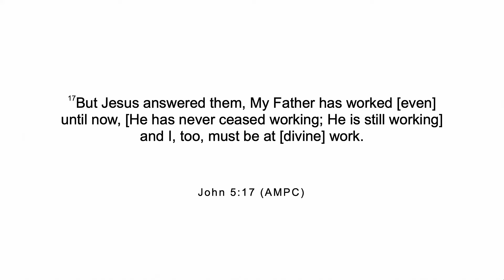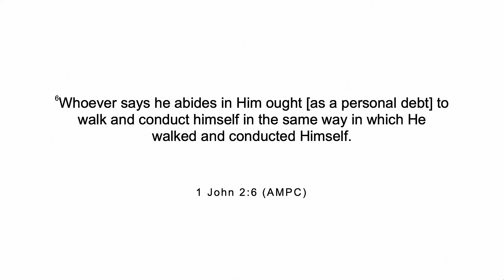How To Be Great | Pt. 2 | Pastor Andy Visser